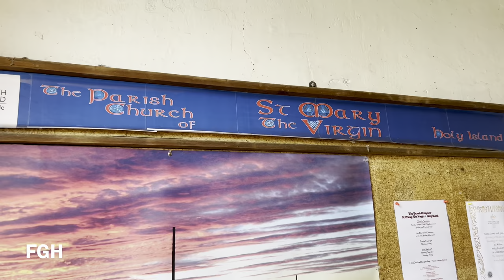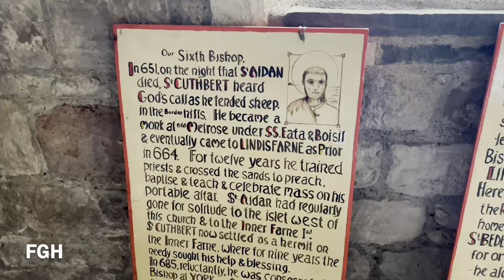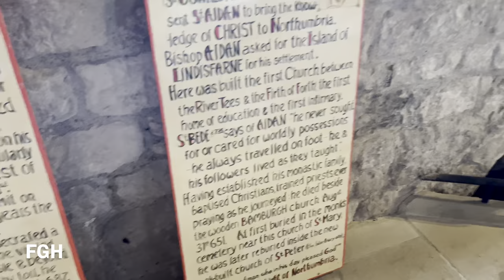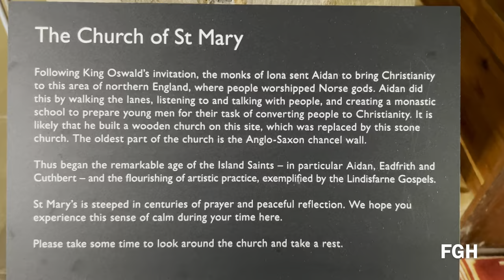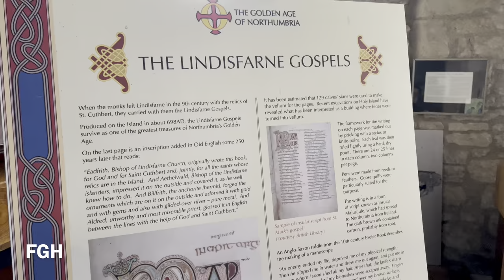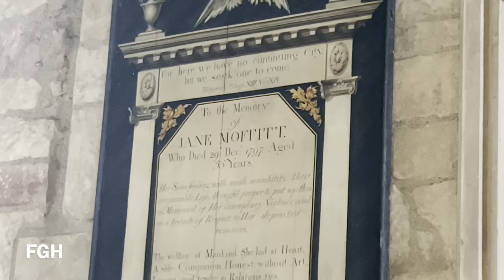St.Mary’s Church [4K] Holy Island 635 AD | Northumberland Attraction | Places to Visit in England UK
St Mary the Virgin (Church) Holy Island, or Lindisfarne, is the site of a monastery founded by St Aidan in 635 AD. It marks the establishment of Christianity in the northeast and is still a centre of pilgrimage today.

Dating from between 1180 and 1300, the parish church is the oldest building on the island (older than the ruined Norman priory), though a round headed arch in the chancel, and a strange high level doorway, are certainly Saxon in style.

Inside, the chancel with its lancet windows is of the 13th century; the priest's door and a low side window in its south wall remain intact inside a new vestry. Within the church, the round arches of the north arcade are from the late 12th century, and the south arcade, together with the original windows of its aisle (now blocked), is from around 1300.

The west end is capped by a typical Northumberland bellcote, perhaps of the same 1754 date as one of the bells, and the little 19th century north vestry once served as a mortuary for drowned sailors.

A modern sculpture of a party of monks carrying St Cuthbert's coffin is in the south aisle; after Viking raiders first struck in 793, they left Lindisfarne and eventually buried his body at Durham in around 920.

Saint Mary's Parish Church stands at the south-west corner of Lindisfarne village on the tidal Holy Island of Lindisfarne. In some ways the church is dominated by the ruins, immediately to its east, of Lindisfarne Priory. The two share a common heritage and although St Mary's was for many centuries less important than its neighbour, it can now lay claim to standing on a site in use for Christian worship for some 1,400 years.

The background to the arrival of Christianity on Lindisfarne in is set out on our Lindisfarne Priory feature. Suffice it to say here that when Bishop Aidan, later St Aidan, established his monastery on the island in 635, he built at its heart two wooden churches a short distance apart, which shared a common east-west axis. Tradition has it that the "greater" more easterly church was dedicated to St Peter, and served as the monastic church, while the more westerly was dedicated to St Mary and may have served the wider community.

This first St Mary's Church would have seen Cuthbert become Bishop of Lindisfarne; and would have stood here when the Lindisfarne Gospels were being created in the neighbouring monastery in the early 700s. It would also have been standing here on 8 June 793 when the Vikings made their first devastating raid on Lindisfarne.

More raids led to the abandonment of the monastery. The monks finally left in 875, taking St Cuthbert's relics with them. There is however evidence, in the form of burial stones, that suggests that although the early monastery was abandoned, a Christian community remained on the island during the centuries that followed. It is an attractive thought that this community might have continued to worship in a church on the site of St Aidan's original St Mary's: and there is evidence within the building of stonework (above the chancel arch) that probably dates back to before the Norman conquest.

In the 1120s the Norman Benedictine community at Durham began to build the imposing church of Lindisfarne Priory, just to the east of St Mary's. Once this was complete, in about 1150, work began on the complex of domestic and service buildings to its south. It seems likely that the latter half of the 1100s also saw work begin to rebuild and expand the Saxon stone church that probably already stood to the west. Further work in the 1200s resulted in a building largely recognisable as the St Mary's Church you can see and visit today.

The most obvious relic of the early phase of Christianity on Holy Island is the Petting Stone. This is a large, heavily weathered and approximately square socketed stone which stands a few yards to the east of St Mary's Church. This obviously served as the base for a large stone cross and it is thought likely to date back to before the establishment of Lindisfarne Priory: and could well have stood here before the first monastery was abandoned in 875.

The interior of St Mary's Church carries a sense of great peace and antiquity. You enter via the porch that leads into the south aisle, and first time visitors, especially if on their own, can find what awaits inside a bit of a shock. The south aisle is home to "The Journey", a magnificent elm sculpture by Fenwick Lawson carved largely with a chainsaw. This depicts six rather larger than life hooded monks, carrying a coffin towards the entrance. It represents the journey undertaken by the monks of Lindisfarne, carrying St Cuthbert's coffin, after they left the island in 875 and before the community finally settled in Durham in 995.